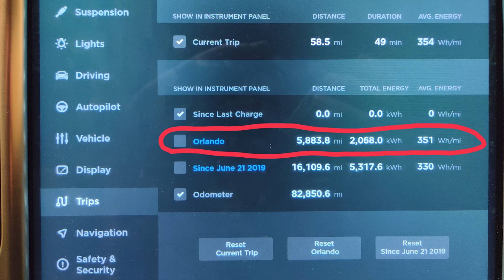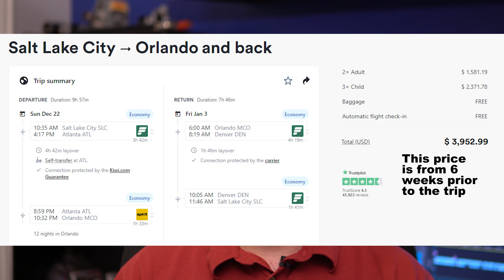Trip Summary and Cost 🚗 Introduction to Our 5,883 Mile Tesla Model S Road Trip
In this video series I go over the details of how well our used/CPO 2015 Tesla Model S 85D performs on this 5,883 mile winter cross country road trip from Salt Lake City, UT to Orlando, FL with my young family of 5 for Christmas. Over the next few weeks/months I'll be publishing videos for each travel day of this trip. My goal in creating these videos is to educate Tesla owners on what their vehicles are capable of, and prospective Tesla owners what they can expect out of their future Tesla (at least as much as I can only having the Model S 85D so far) and any limitations we run into.

Over those 5,883 miles our Tesla consumed 2,068 kWh of electricity) over 16 days. We were in 11 different states, (including 4 corners and Texarkana border) went to an atlantic coast beach and gulf coast beach, stayed 5 nights in 5 hotels and 10 nights in 4 friends/families houses. We charged at 39 different Tesla Superchargers, 3 hotels and 4 friends/families homes and we charged from 6 different types of electrical outlets (Supercharger, NEMA 10-30, NEMA 14-30, NEMA 14-50, NEMA 5-15, J1772) and spent $0 on that electricity (Our Model S has free unlimited supercharging and we offered to friends/family to pay but they were all just happy to have us visit and covered that minimal cost. The electricity cost would have been an estimated $358 according to ABetterRoutePlanner.com if we had paid and only charged at superchargers). We toured the USS Alabama battleship and submarine and saw lots of old airplanes in the museum. We visited the Wild Florida zoo & outdoor safari and had lots of fun collecting shells or other random things on the beaches. We went on a kid friendly hike in Phoenix, AZ and had lots of time to visit with family and friends everywhere we went. Overall it was a successful trip worth doing, but a bit on the long side from my wife and kids perspective. I never got tired of driving our Tesla though.

Before and after the trip we didn't have to do any trip related maintenance to our Tesla although we happened to install new tires (Continental ExtremeContact DWS06) 1 month prior to the trip and the trip was an entire tire rotation interval covered by Discount Tire as included in their service policy. The tire measurement prior to the trip was 10/32 and afterward it was 9/32 on all four tires. If you replace tires at 4/32 tread depth per manufacturers safety recommendation then this trip consumed 1/6th of the tread life of the tires. However the legal limit is 2/32 so that would mean only 1/8th of the tires were worn off.

If you're interested in pre-ordering an Aptera electric vehicle for $30 off ($70 total) then